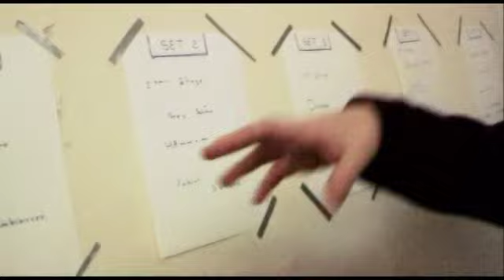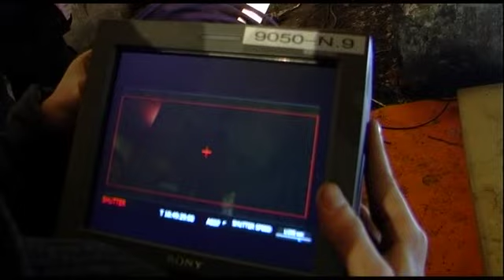Making of last clip Kossity "So Sexy"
Making of du dernier clip de Lord Kossity co-réalisé par Alex Da Silva et Raphael Aupy produit par Paris-Pixels et Universal.

Tournage dans un vieil hôtel particulier désaffecté... Des danseurs, des acrobates, des danseuses...so sexy.
Durée 8min.
réal: DDL aka Qualityscreen